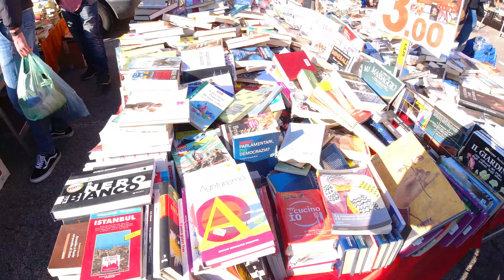Bigest street market in Roma Italy || Shopping at Street Markets in Italy 2022||Trastevere Mercato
It's worth a trip to Rome's most popular second-hand flea market, which is open Sundays. My Name is kausar uddin . Today in this video i will show you .
Biggest street market in Roma Italy .A stroll through the roads of Rome's most conventional and beautiful district.
Trastevere is a characteristic neighborhood where the Roman folklore is still alive.
 We'll take you around to respect the charming rear ways and corners. We'll visit the Jewish Ghetto zone, a stunning area, where you'll find the most established Jewish people group of Europe and the Porta Portese market, the historical and biggest flea market in Rome. Don’t miss the chance to taste the delicious  Roman-Jewish Fried Artichokes (Carciofi alla Giudia) while there.